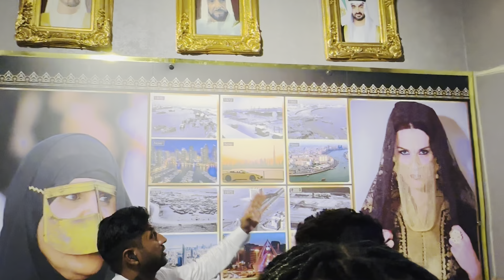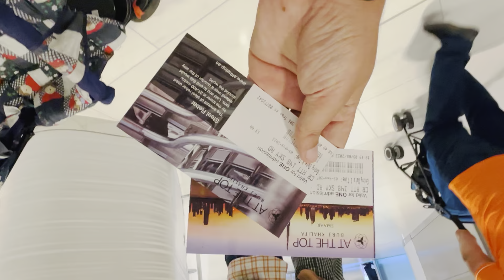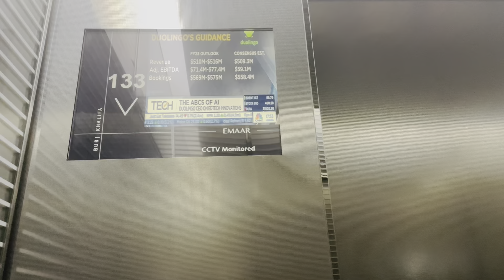Duniyaan di Sabton Uchi Building || Burj Khalifa Top Floor 148 || Dubai Frame ||Harman Gagan Vlogs